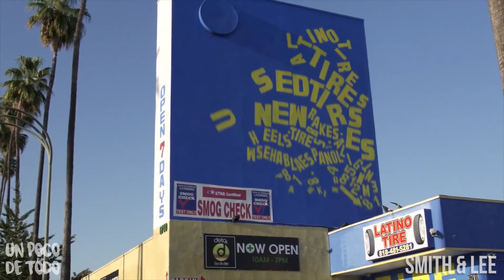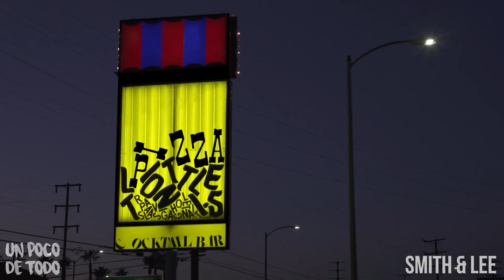Bombas de Color!